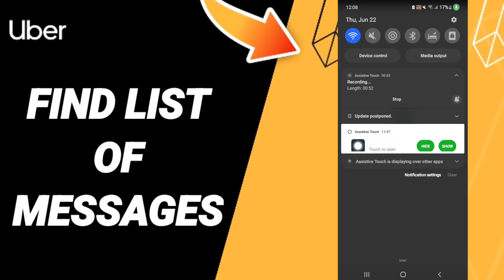How To Find List Of Messages On Uber App